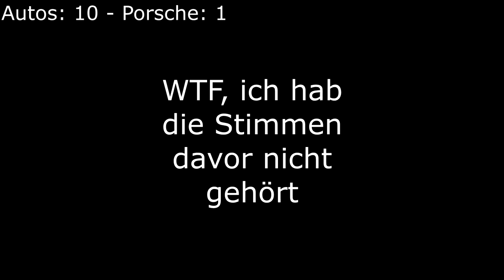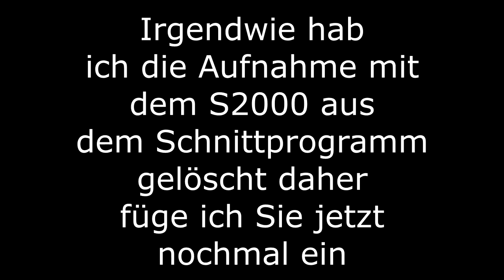ICH BIN EIN (schlechter) CARSPOTTER | Nicht_Dani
Ein Video mit Sinn :o Diesmal schauen wir uns in der Stadt Autos an welche man als "etwas teurer" bezwichnen könnte. Und das beste ist: Ich kann die ganzen Marken jetzt aufzählen und dadurch im Alghorithmus nach oben rutschen wenn Leute danach suchen, eine 200 IQ Move
Also, in dem Video könnt ihr mit folgenden Autos rechnen:

Mc Laren
S Klasse
Maybach
Aston Martin
AMG
G Klassen
CLS 63
GLS
GLE
Honda S2000
Bugatti Chiron
BMW M6
BMW i8
Audi Q7
Audi Q8
Audi A8
VW Tuareg
Alfa Romeo Stelvio QV

Clickbait 101